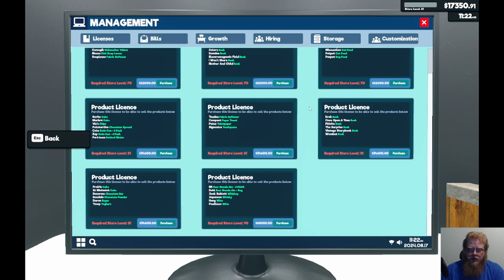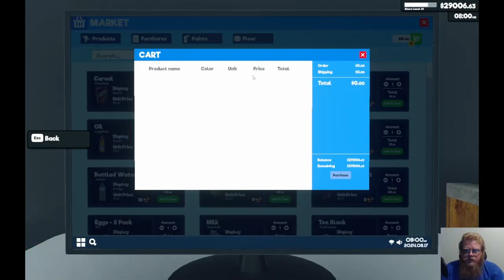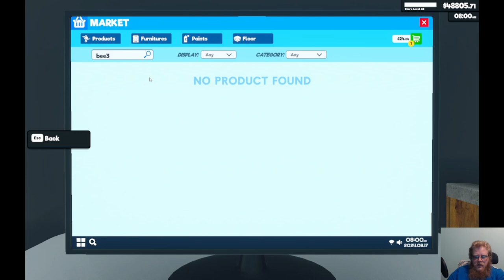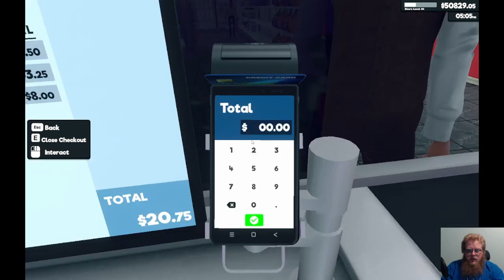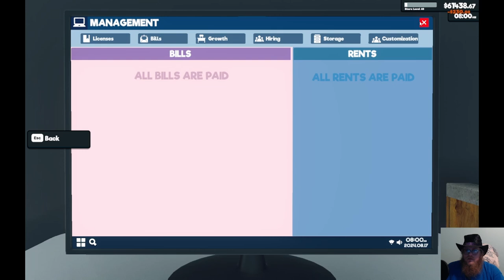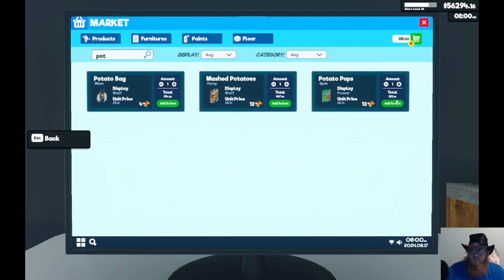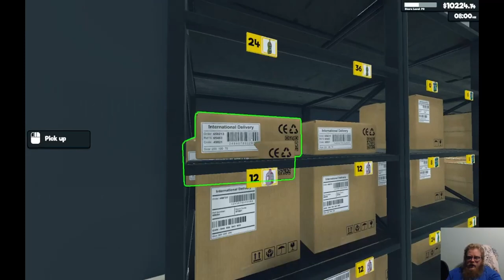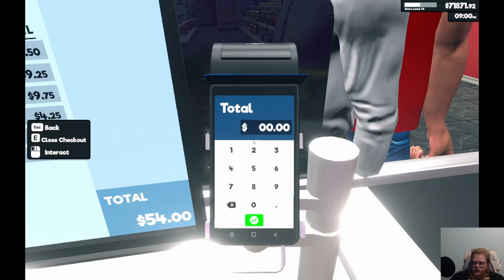Supermarket Simulator Episode 9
Howdy All,

Welcome back to @lovettgamez! On today's episode we will be playing Supermarket Simulator. Have a great day!  @lovettgamez!

Chapters:
0:00 Intro
0:34 Main Video
3:05:27 Outro